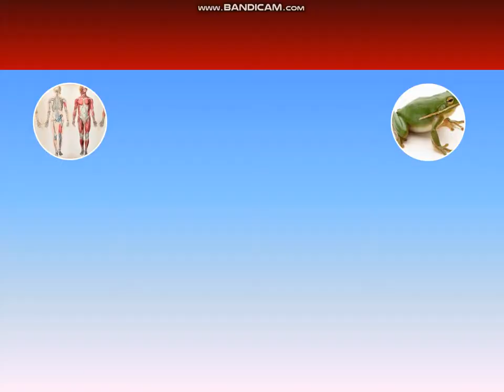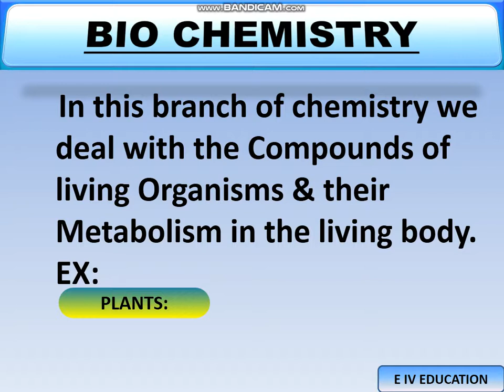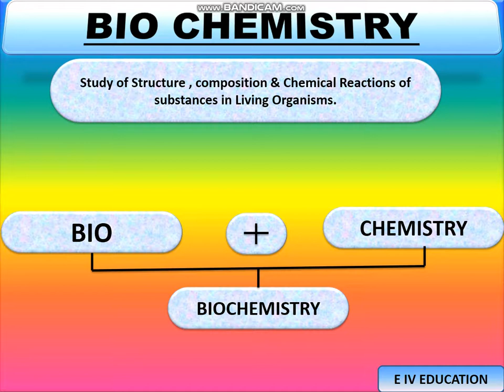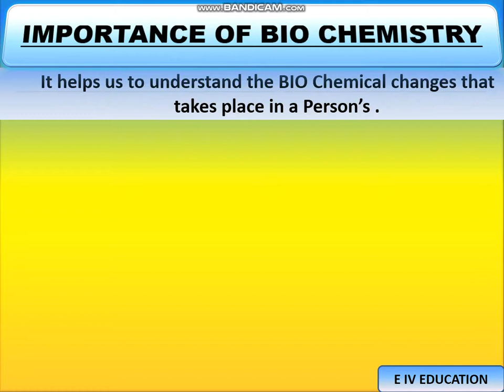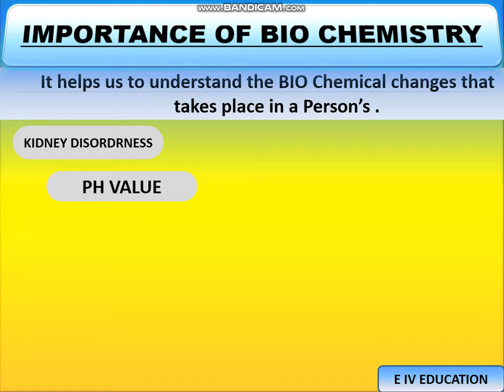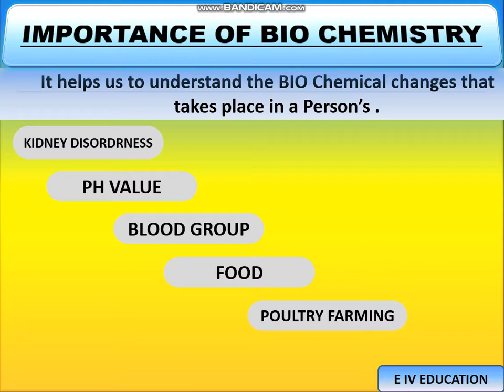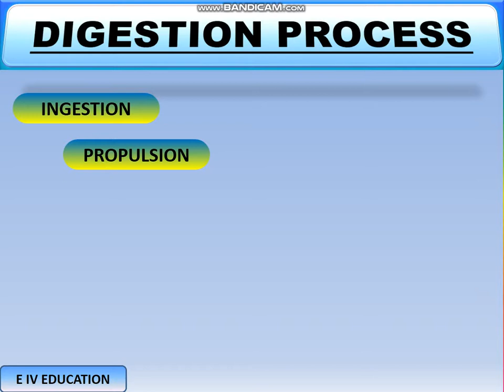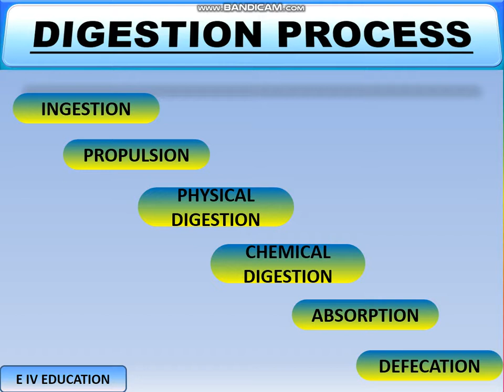Biochemistry with Full explanation in detail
In this We have tried our best to teach you all best possible Points related to BIOCHEMISTRY. We have introduced the conceptual manual for the students which includes the definition and applications and impact of Biochemistry in our life.
Kindly try to study In a conceptual way not RATTAFICATION. Thanks